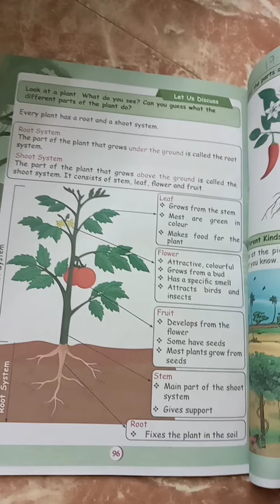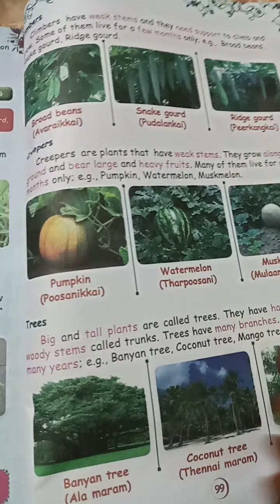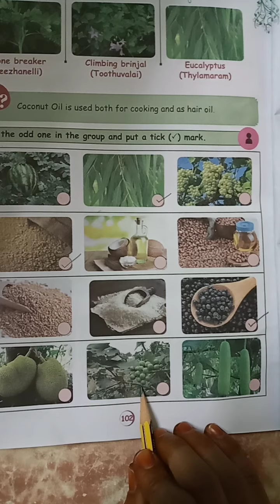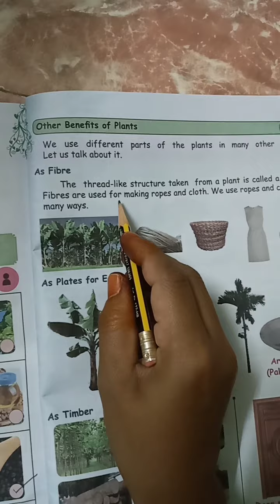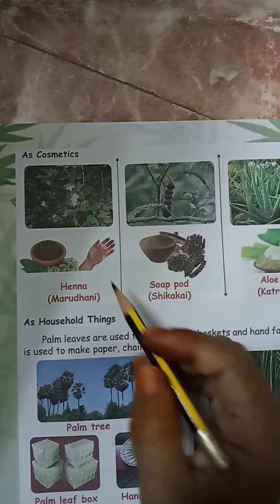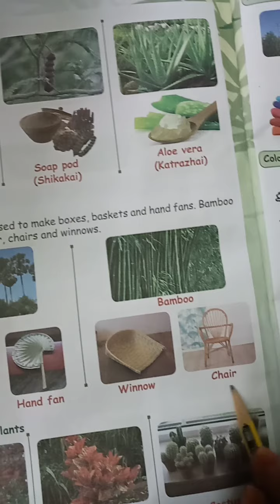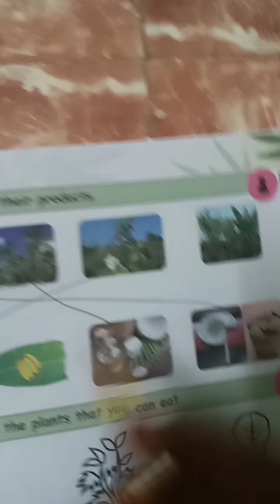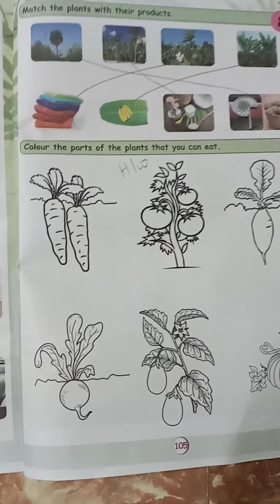CLASS II- EVS LESSON 3(26/8/2021)